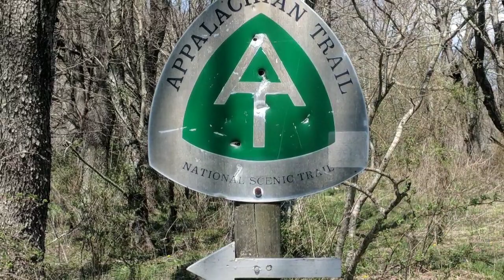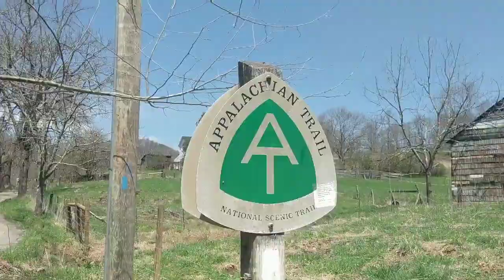Appalachian Trail Thru-Hike 2018 day 46.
This was our second day out of Marion. We hiked past a couple of beutiful old farms on this day.